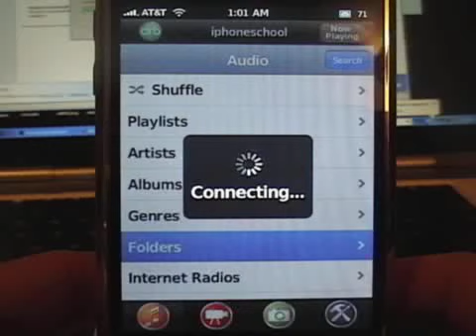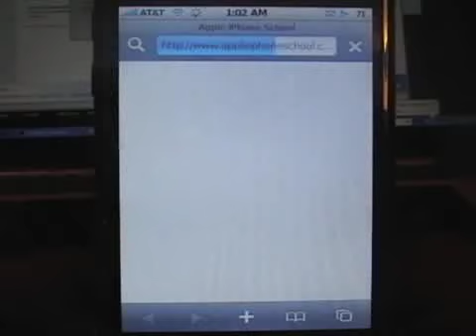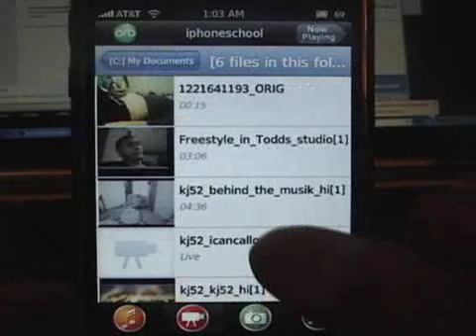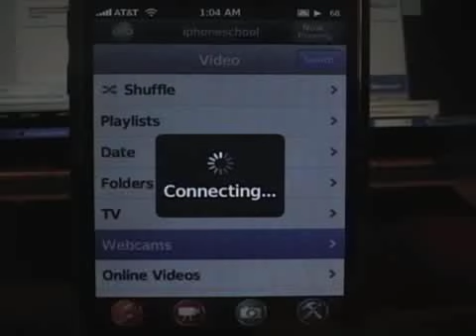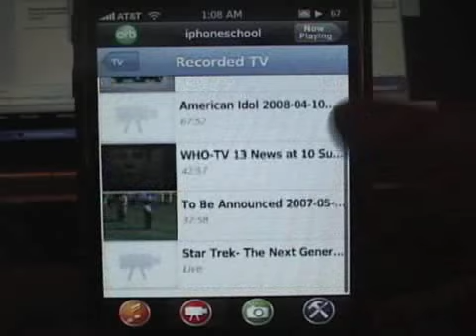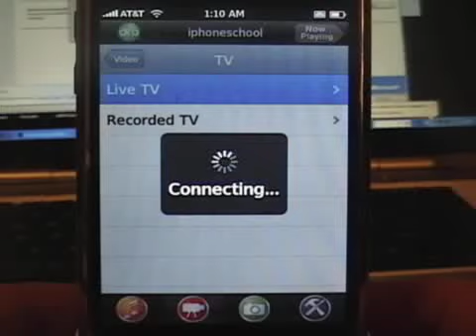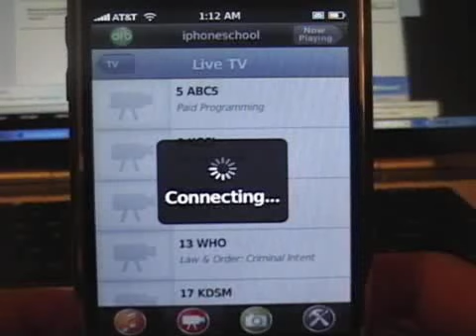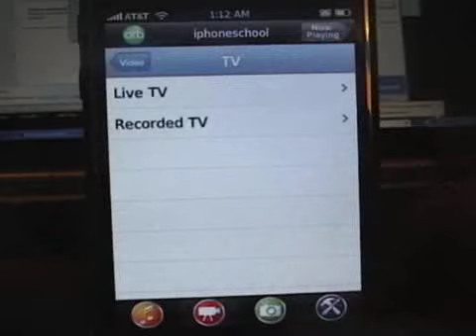OrbLive 2.00.0553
This application may be one of the best applications ever for the iPhone. It allows you access to your pictures and music from your computer streamed over wifi to your iPhone. But, there's more! Video... not just video, recorded video from Windows Media Center. Not just recorded video, LIVE video streaming from your Windows Media Center PC. There's more! Live webcams! YouTube! You've gotta watch this video to see all the features! OrbLive is available through the Ste Packaging Source under the Multimedia section.